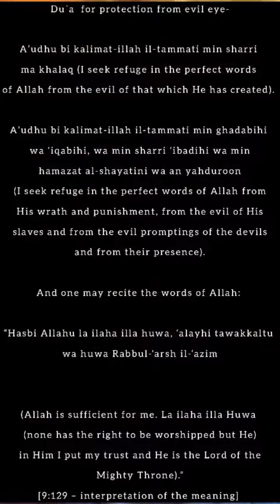Dua to protect your child 4mevil eye like Holy Prophet Muhammad مُحَمَّد ﷺ does